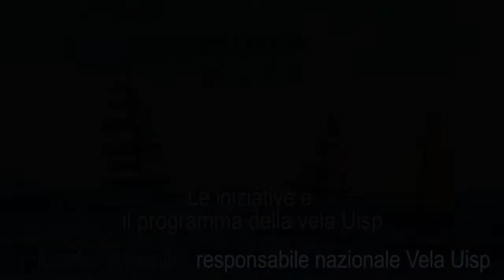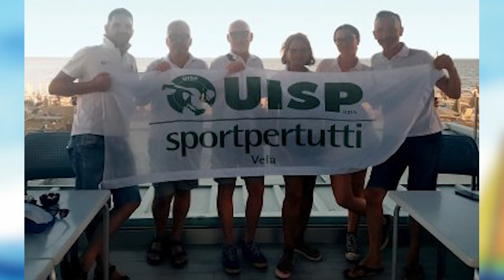Barcolana 2022: Loris Causin, responsabile Sda Vela Uisp presenta i progetti Vela Uisp